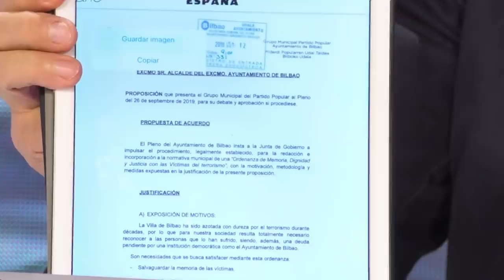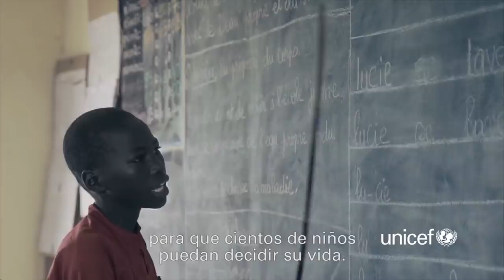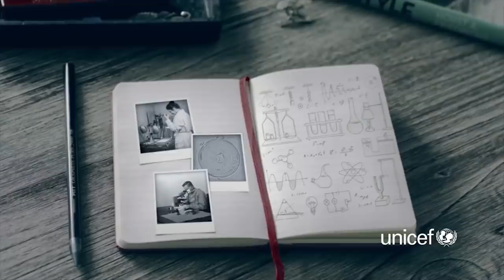Carlos Cuesta: Vox denuncia a los CDR y les acusa de imponer la secesión mediante la violencia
Vox CDR Cataluña Distrito Televisión es un canal de televisión que incluye información política, económica, deportiva y social, películas, series y documentales. Lo puedes ver en la TDT de Madrid en las frecuencias 45 (666 MHz) y 57 (760 MHz) , y en nuestro canal de Youtube